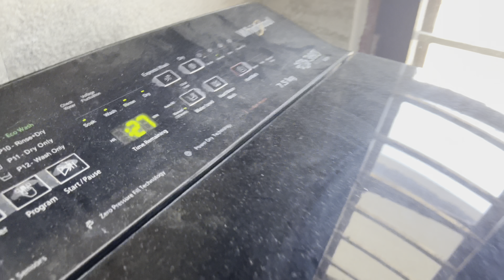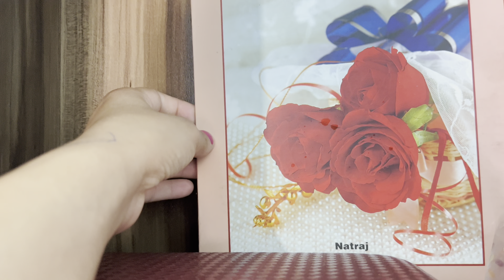Apne Ghr Jane ki Tyari Shuru